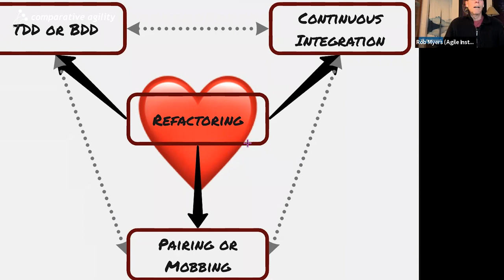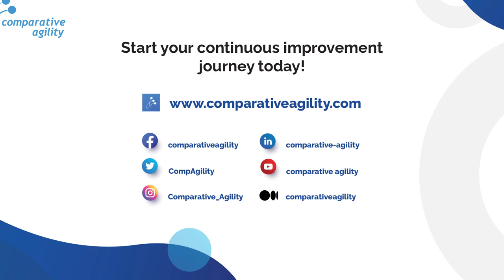How and When Essential Developer Capabilities Truly Pay Dividends with Rob Myers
Are your software teams “doing Agile” but not seeing great results? An iterative and incremental methodology requires iterative and incremental software development practices as well. Learn about the three levels of value many teams have obtained from just a few essential capabilities. Yes, there’s more than just lower defect density and shorter cycle times in store for the diligent, sanely managed team! You will also hear about how these levels arise, and when to expect them to return dividends on your investment in the teams. Rob shares one or two surprising first-person stories from his years using these techniques to deliver high-quality, high-value software to delighted customers.

About Rob Myers:

Rob Myers is the founder and principal instructor and coach at Agile Institute. Rob has been in various professional software development roles since 1986 and has been mentoring teams in technical Agile capabilities since 1998. His courses blend fun, practical, hands-on coding labs; advanced learning techniques; and relevant first-person stories from both successful and not-so-successful Agile implementations.